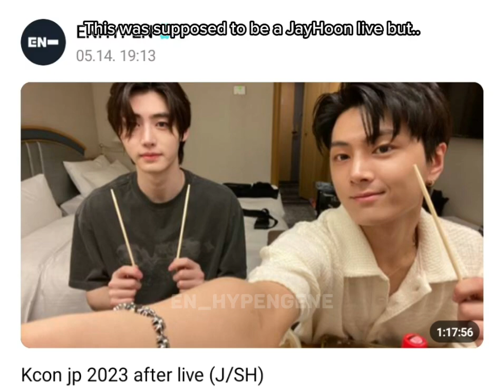It was supposed to be a JayHoon live but..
JayHoon live turned into an OT7 live. Enhypen members really can't stay away from each other.